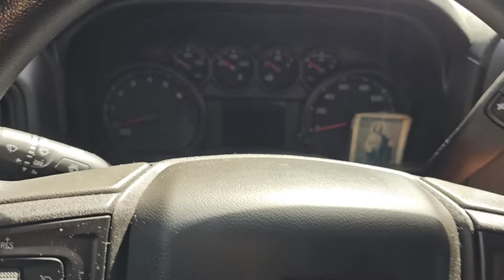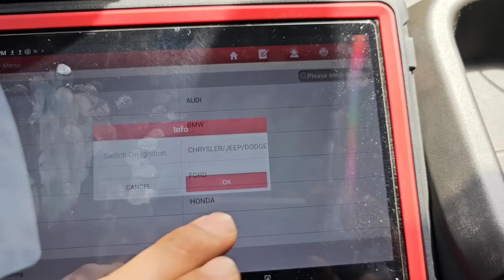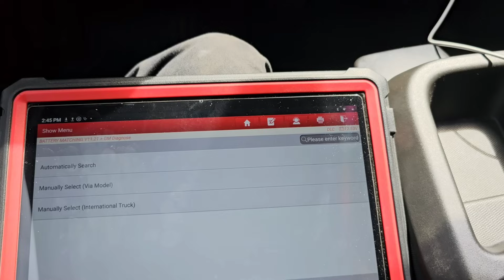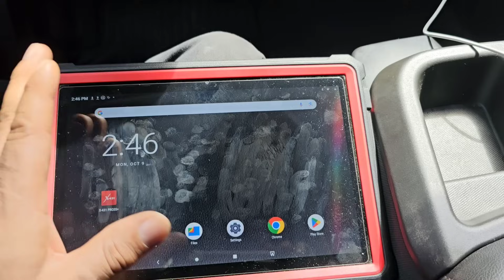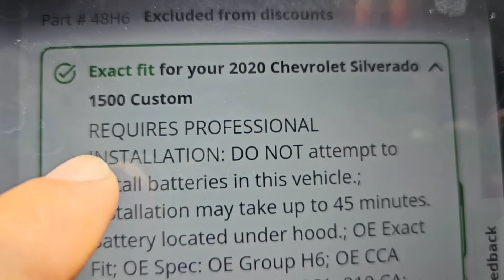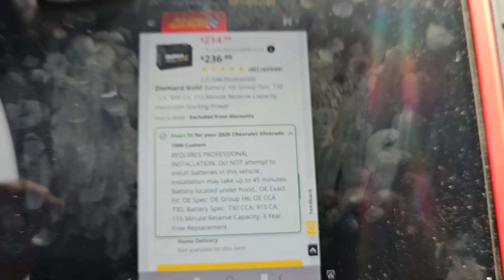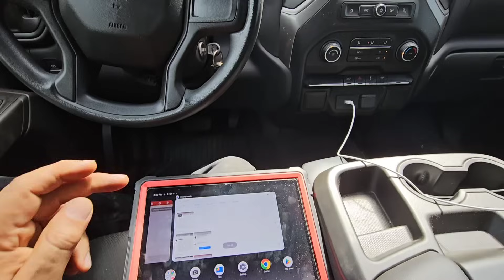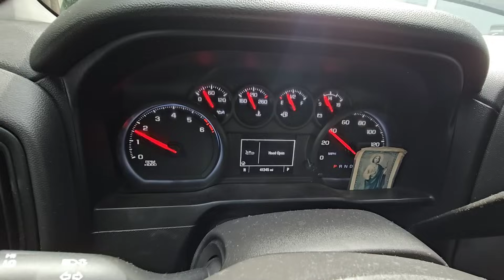😲 TEN CUIDADO !!!! AL CAMBIAR LA BATERIA DEL AUTO O CAMIONETA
se tiene que resetear una batería nueva al instalar en autos mas nuevos , en cuales autos se tiene que hacer reset o matching a la batería?
en algunos autos europeos a mediados del 2005 en adelante es lo mas comun, en autos americanos varía mucho depende si es de lujo 2014 en adelante es más común, en el scanner te muestra si se tiene que hacer reset,  puedes usar este sitio que muestro en el video para ver si lo requiere tu auto AdvanceAutoParts.com